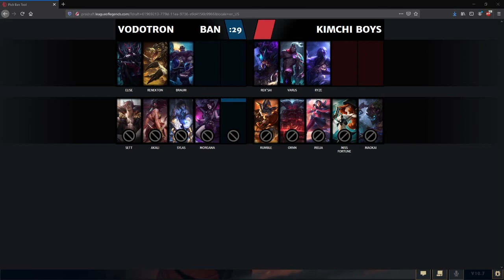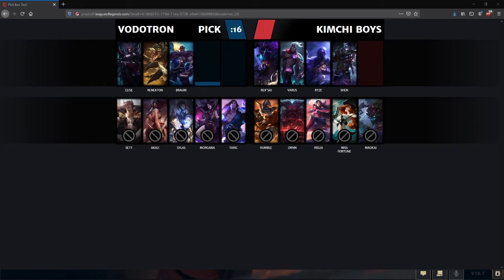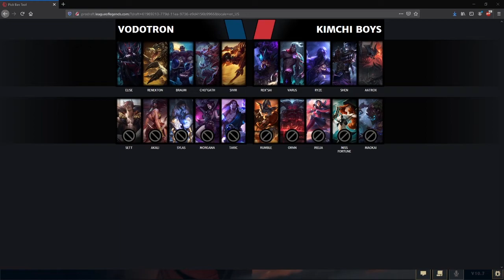Team Vodortron vs Kimchi Boys | Game 1 | MEL Week 1 Premiere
Join us live every Saturday and Sunday @ 7PM CST

Team Vodortron VS Kimchi Boys
Manitoba Esports League Week 1
Premiere Division

Team Vodortron line-up:
I AM DINZBAG - top Cho'Gath
MaGeRdAnGeR - jungle Elise
1Rodov - mid Renekton
Aldrei - ADC Sivir
Abou222 - Support Braum

Kimchi Boys Line-up:
Cozy Shroud - top Aatrox
961216 - jungle Rek'Sai
Yunbee - mid Ryze
I M OWNER - ADC Varus
JUSTNXTIME - support Alistar

Follow us on out socials for updates and highlights